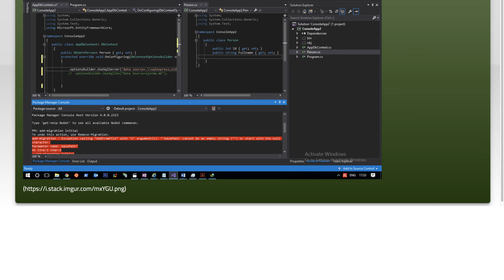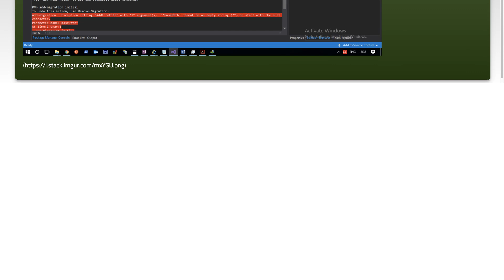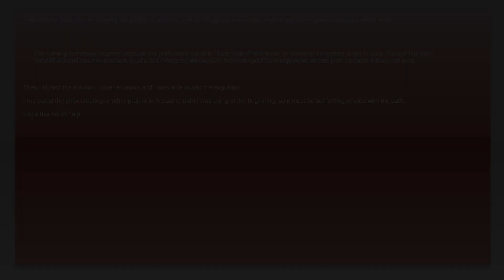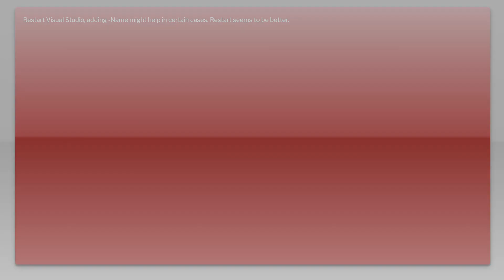Add-Migration : Exception calling "AddFromFile" with "1" argument(s): "'basePath' cannot be an e...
entity-framework-core: Add-Migration : Exception calling &quot;AddFromFile&quot; with &quot;1&quot; argument(s): &quot;&#39;basePath&#39; cannot be an empty string (&quot;&quot;)

Related to: entity-framework-core